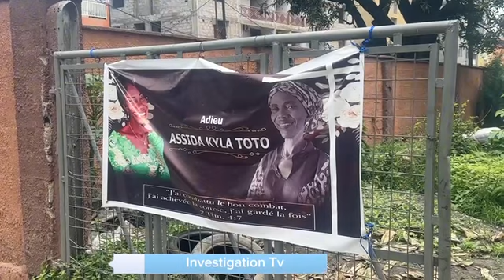🌎En direct de Kin: BA Mamans ONATRA batumbi ba pneus po Pasi eleki “ba bengani biso Toko kende wapi”